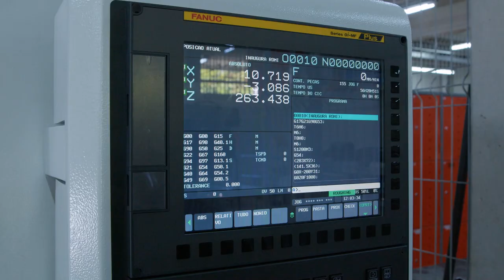Inauguração do Laboratório de Usinagem ROMI e Facens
No dia 18 de novembro, o Centro Universitário Facens inaugurou um espaço para maquinários da ROMI, no LINCE (Laboratório de Inovações e Competições Estudantis).

O evento, que reuniu lideranças da Facens, IP Facens, ROMI e Stellantis é um marco na história e desenvolvimento de protótipos de competição do Centro Universitário, possibilitando projetos mais avançados e desafiadores aos estudantes